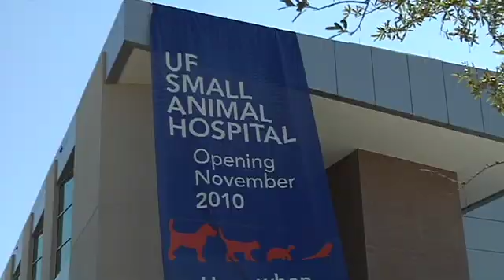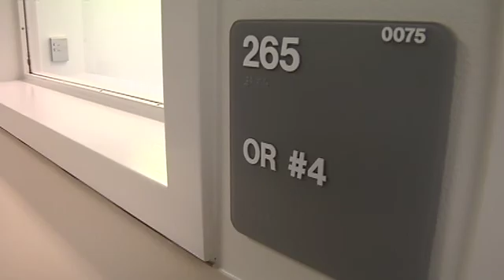College of Veterinary Medicine opens new state-of-the-art small animal hospital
University of Florida Veterinarians have a new home to care for animals. Watch and learn why people are calling this hospital one of the best.